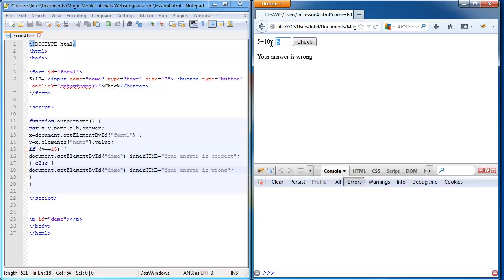Javascript lesson 4 - using the IF statement to check form contents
In this lesson we talk about how to use the IF-else statement to output a message back to the screen based on what the user has input in the form.

Turn on captions if you want to see English subtitles